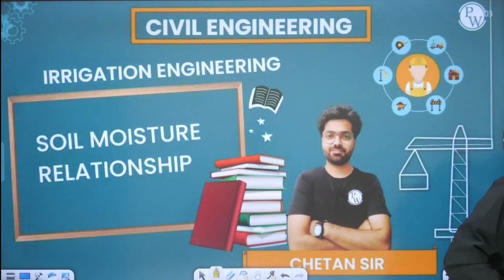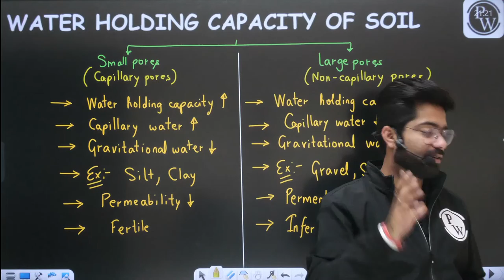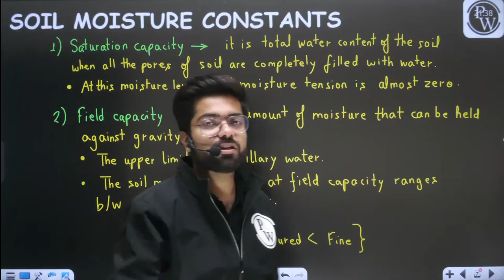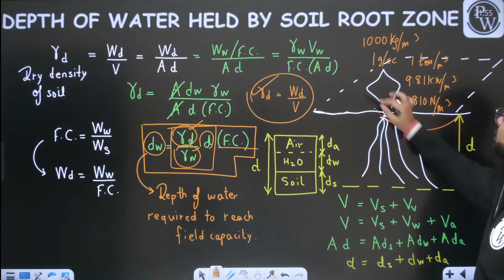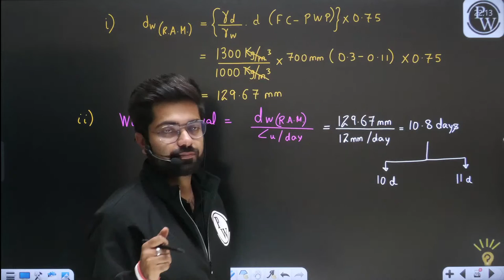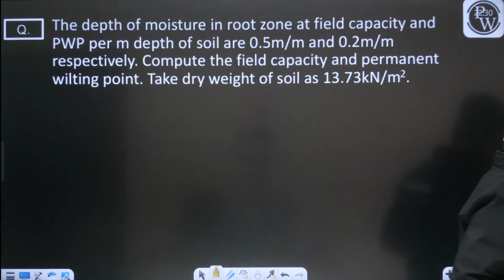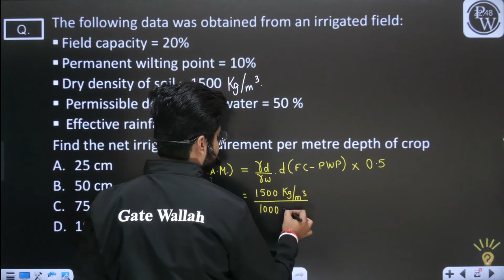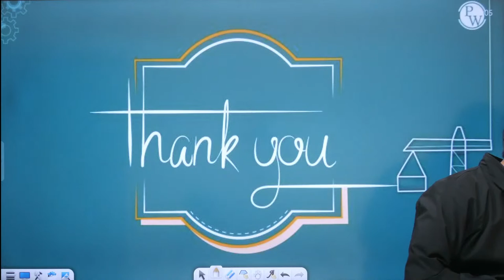Irrigation 02 | Soil moisture | CE | GATE Crash Course